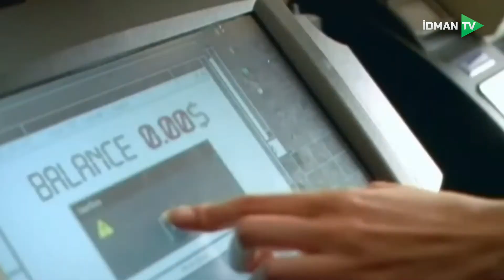Leyla Piriyeva I 30 DƏQİQƏ - 12.02.2024